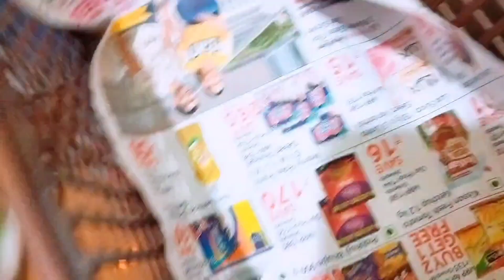🌞morningchores.... सुबह होते हीं nonstop काम🌺🌹🪴दिन की shuruaat एक अच्छे vibes ke sath